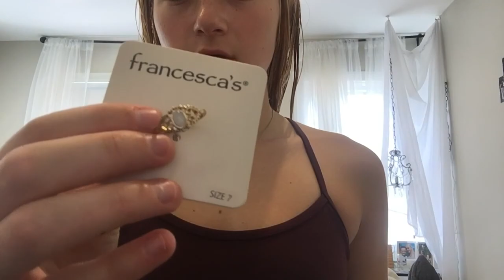WHAT I GOT FOR MY BIRTHDAY